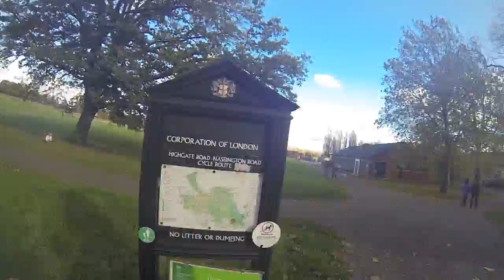Hampstead Heath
Belsize Park and Hampstead Heath